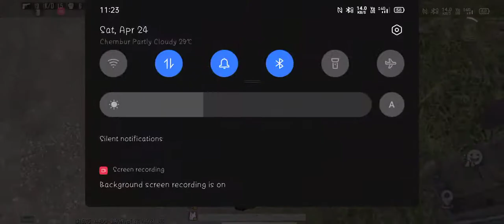My two friends challenge me 2v2 tdm room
graphic- Smooth+extreme
server-Asia
Recorder-Inbuilt
Controls-4finger+Gyro